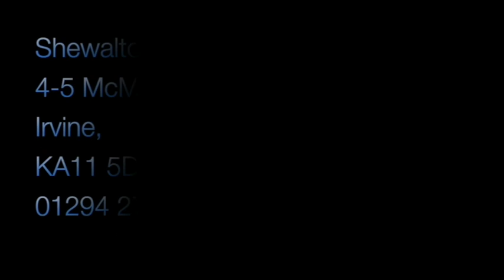Shewalton Car Spares Ltd.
A video introduction to Shewalton Car Spares Ltd. in Irvine.  Click the link for a closer look at the business